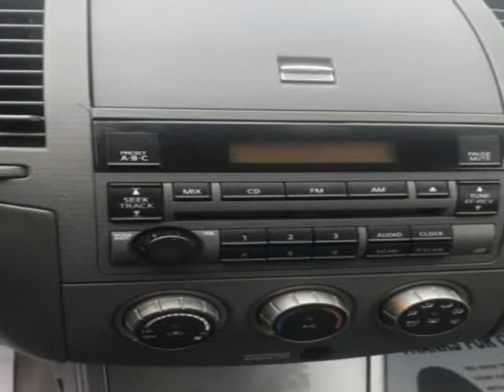2006 Nissan Altima (Duncanville, Texas)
Duncanville Auto Sales
922 S Main St
Duncanville